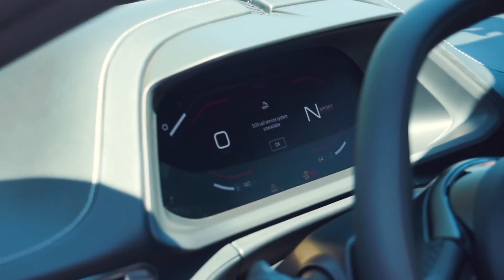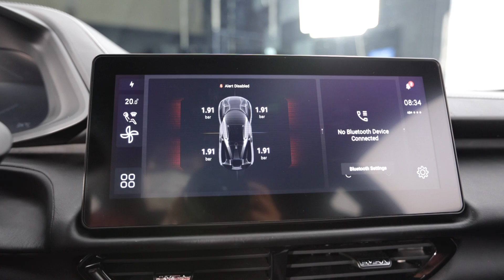300 Vlog : Lotus Emira สัมผัสก่อนคนอื่น! คันแรกในโลก!!